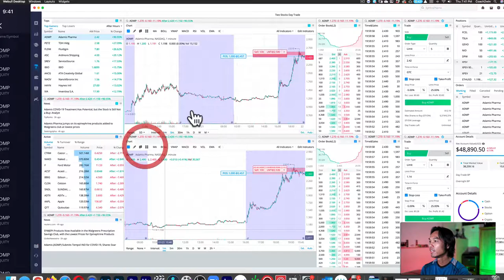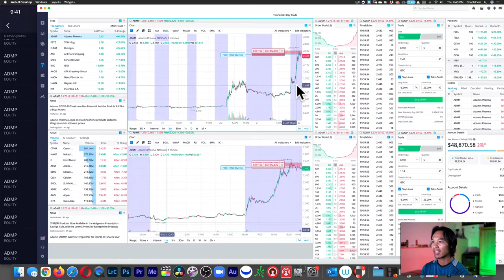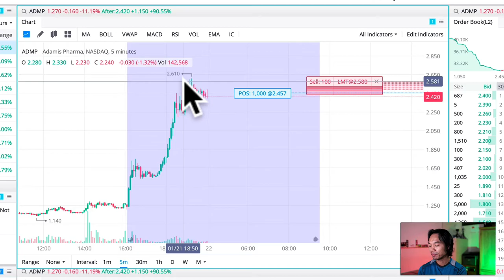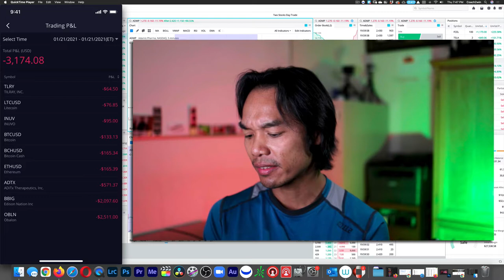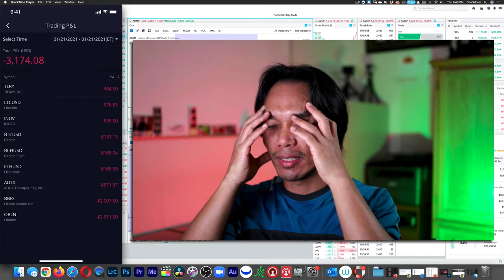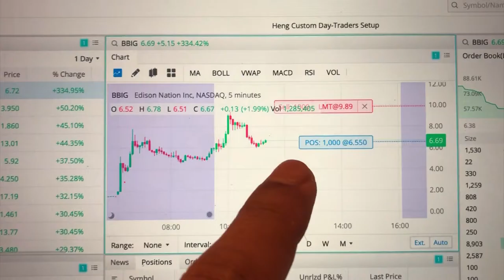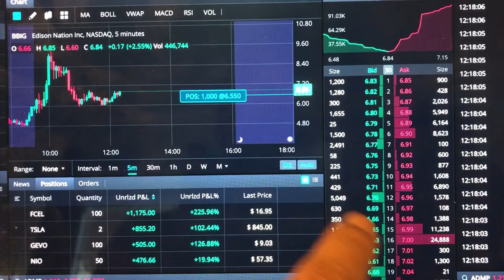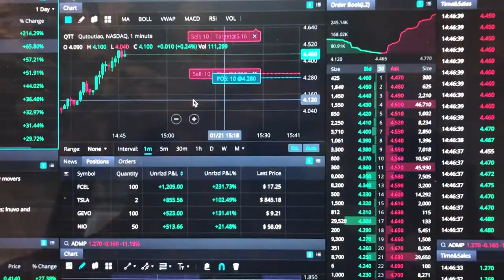2021-01-21 Trading Journal ADMP, BBIG, ADTX, ACST, BVXV, and QTT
This is just a video of my day trading journey!  Today, I day traded ADMP, BBIG, ADTX, ACST, BVXV, and QTT.  I didn't calculate my exact results today, but it was something near $1000-ish profits. But, I put that money right back to work. Enjoy!!!

Equipment I use for my videos:
This Camera
This Lens
This Mic
This Light